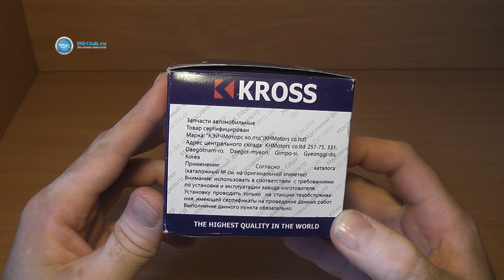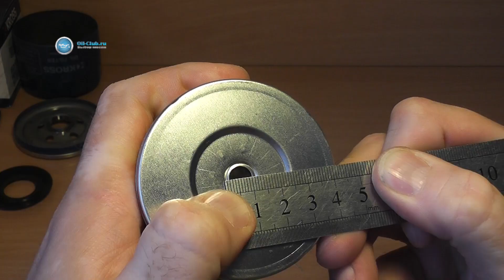kross km01 01600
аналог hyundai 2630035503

Для малых и больших пожертвований : яндекс кошелек 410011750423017